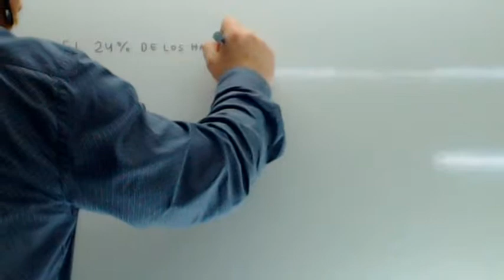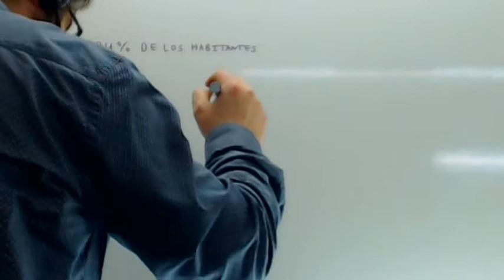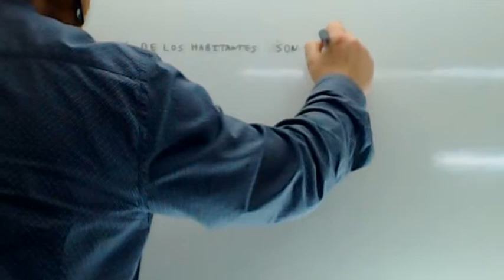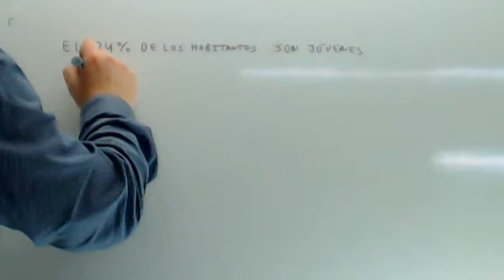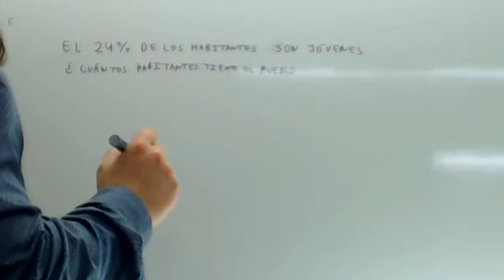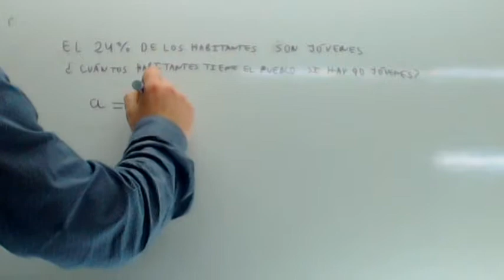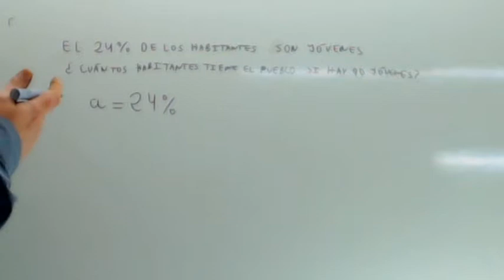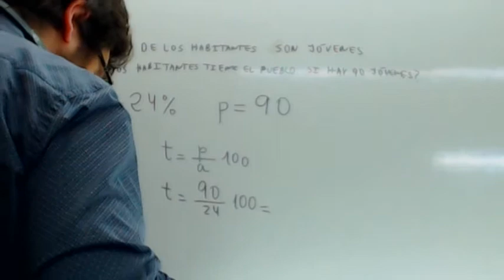Ejercicios de porcentajes Usero